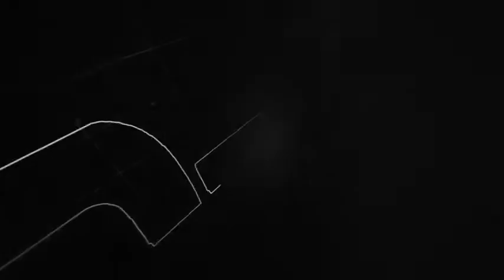Harry's Highlights: Evan Holyfield | WHAT NOW??